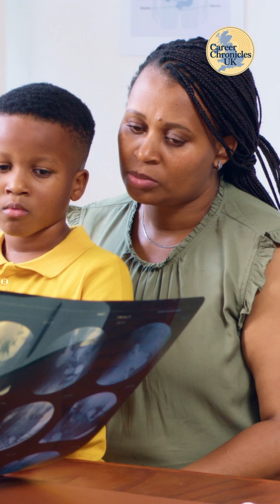Why You Should Care About Genomic Medicine!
Genomic medicine is transforming healthcare from guesswork to precision and it’s happening right now in the UK.

In this video, “Why You Should Care About Genomic Medicine”, we explore how genomics is reshaping the NHS, ending the era of “one size fits all” medicine and helping doctors prevent illness before it starts.